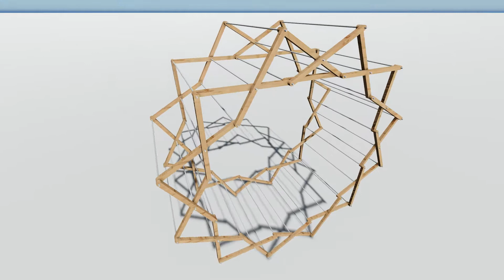star shaped clothes horse 1